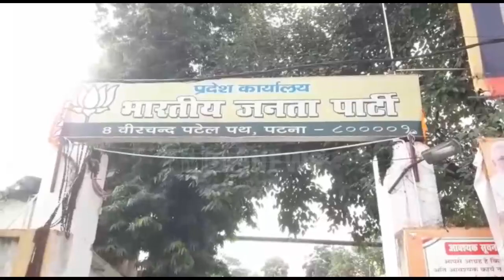PATNA : बीजेपी कार्यकर्ताओं ने किया योगा शिविर का आयोजन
आज विश्व योगा दिवस है कोरोना महामारी को लेकर पूरे भारत में लोगों से अनुरोध किया गया है कि अपने घरों में योगा करें और निरोग बने। वहीं बीजेपी भी योगा शिविर का आयोजन की है आज प्रदेश कार्यालय के सभागार में बीजेपी कार्यकर्ताओं ने योग दिवस के दिन विशेष योगा कर लोगों को यह संदेश देने की कोशिश की कि योगा से मन स्वस्थ तन स्वस्थ और निरोग बनने का एक स्वदेशी उपाय है योग शिविर में भाजपा प्रदेश कार्यालय के महामंत्री नागेंद्र सिंह सहित कई कार्यकर्ता मौजूद रहे।